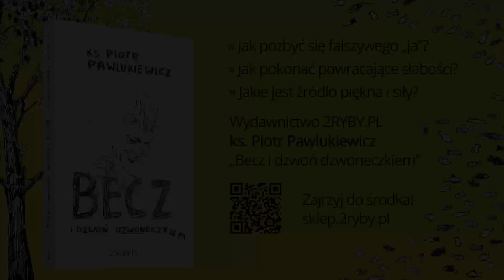PAWLUKIEWICZ | Marzysz o szczęśliwym małżeństwie?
KS. PIOTR PAWLUKIEWICZ NA 2RYBY.PL

Serie nagrań z ks. Piotrem Pawlukiewiczem na 2ryby.pl

Książka
ks. Piotr Pawlukiewicz "Seks – poezja czy rzemiosło"

Audiobooki
Mężczyzna 2.0

Wszystkie produkty ks. Piotra Pawlukiewicza w naszym sklepie
Lubisz 2RYBY.PL?

3. Obserwuj nas »